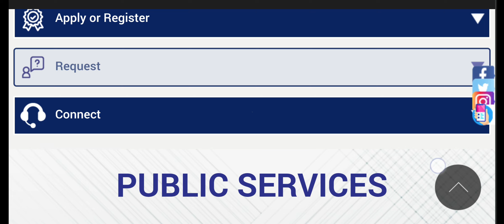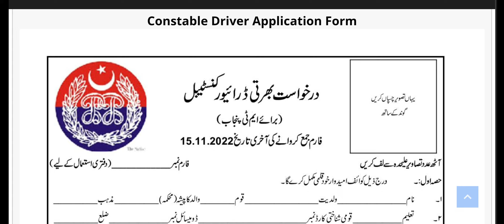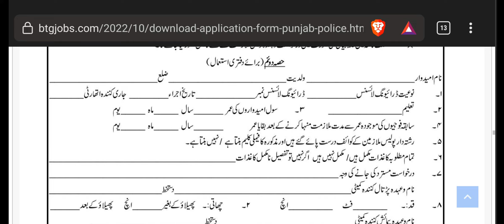Download Punjab Police Application Form How to Apply For Punjab Police Jobs How to Download Form